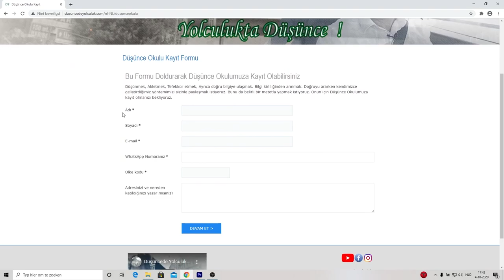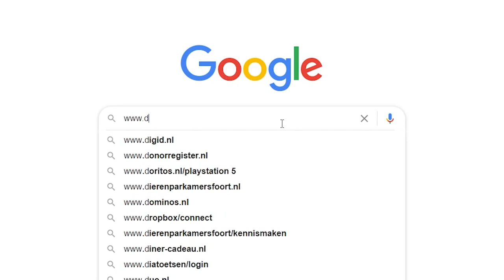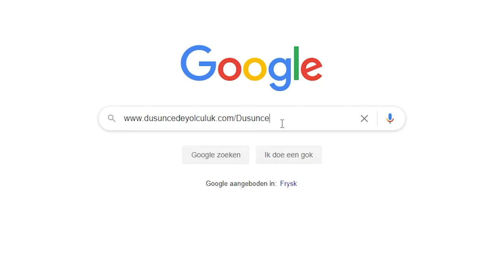Düşünced Okulu 2020 - 2021 Kayıtları Başladı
Sevgili arkadaşlar,

Düşünce Okulu 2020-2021 sezonu başladı. Kayıtlarınızı bekliyorum.

Düşünce Okulunda görüşmek üzere